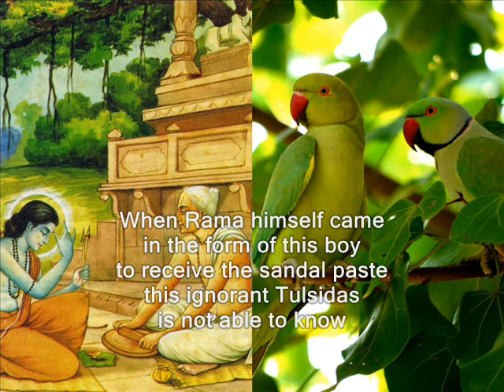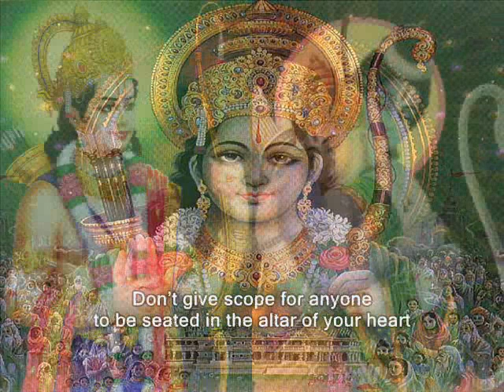Sri Sathya Sai Baba speech on Goswami Tulsidas (Lord Rama Devotee)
This video is a humble offering at the feet of our Lord Sai Rama.

This is a beautiful speech on Goswami Tulsidas by Sri Sathya Saibaba.